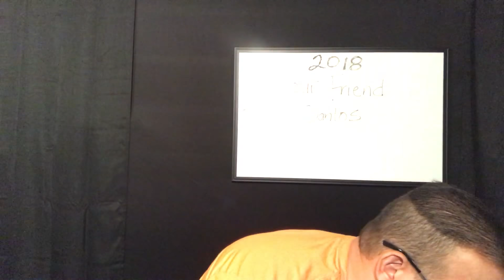HOW TO Get Better Results Faster! #2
How To Build YOUR Confidence 10X Free Checklist!

Santos Rolon Jr a.k.a. soldier Of self-mastery, the philosopher of every day victorious living right out of Stockton California at your service, thank you for taking the time.

Here we are video number two were talking about breakthrough making changes creating a progress for going forward, please listen to these videos, please pay attention, but more importantly, take massive action starting today! If you keep waiting for something to change it may happen, But it may not be you. Make a decision today that you are going to start writing about what it is that you want, visualizing and pay the small price that you must pay in order to achieve your victory tomorrow.